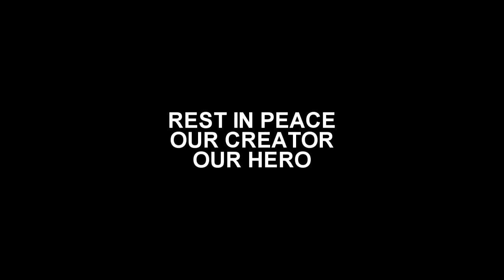Stan Lee - Audience Reactions at Movie Theaters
Stan Lee (1922 – 2018) the co-creator of the famous comic characters including Spider-Man, Black Panther, Daredevil, Doctor Strange, The Fantastic Four, The Hulk, Iron Man, The Thor, The X-Men and many more passes away on 12th November 2018.